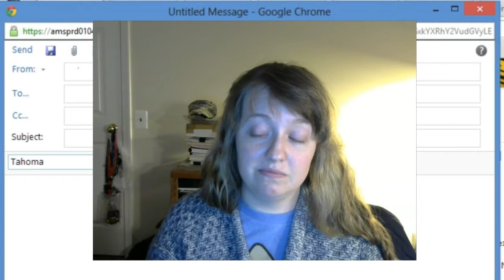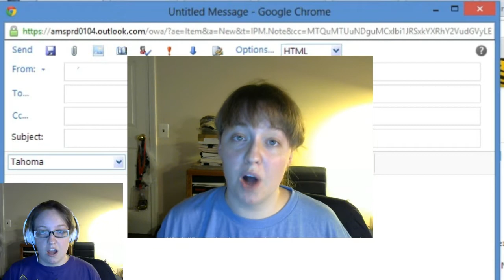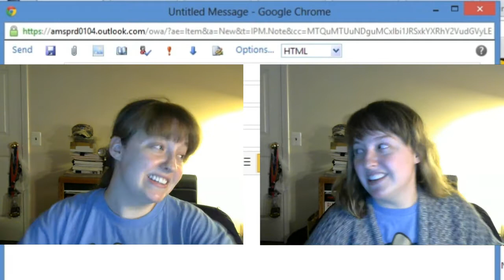Sincerely, Me | Yeah, for Fake Friendships!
Okay, this one came out really well. It's because this musical is so freakin' good!

Music and Lyrics all property of Benj Pasek and Justin Paul
Book by Steven Levenson